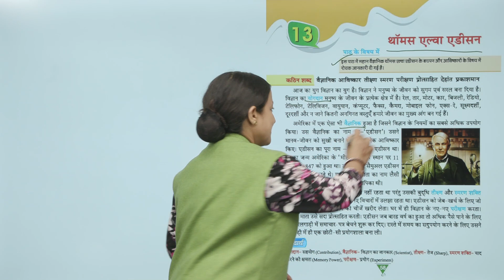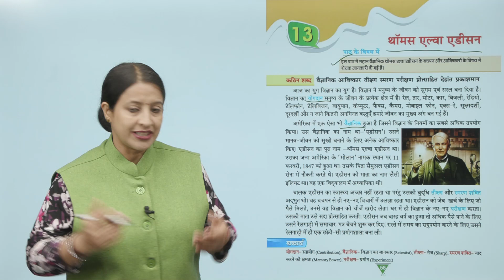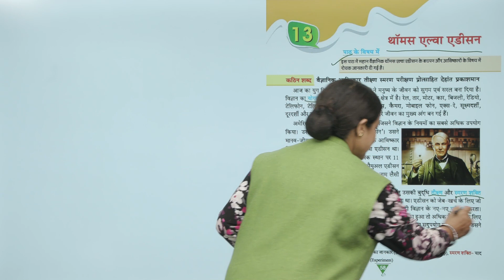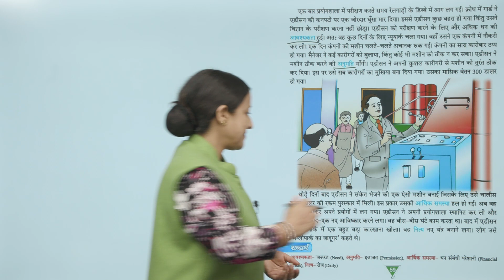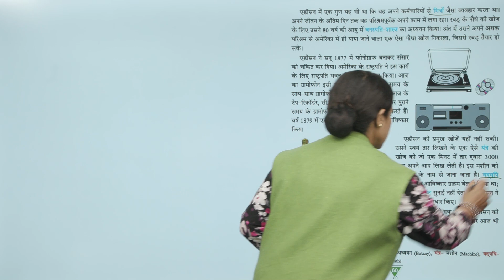Ch 13 | Suman | Hindi | Class 4 | थॉमस एल्वा एडिसन | For children